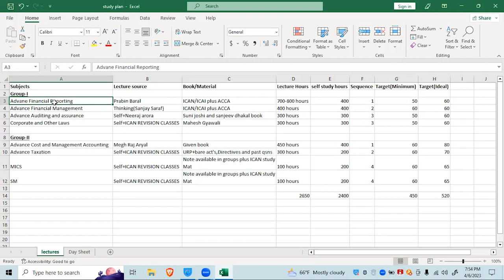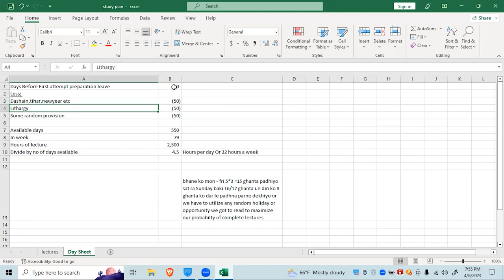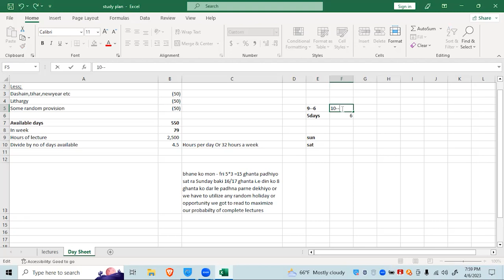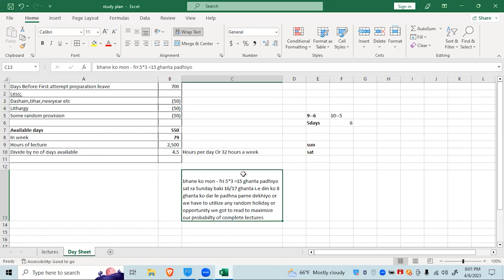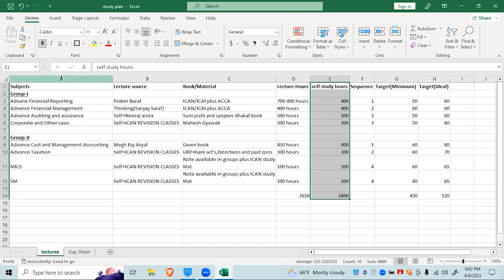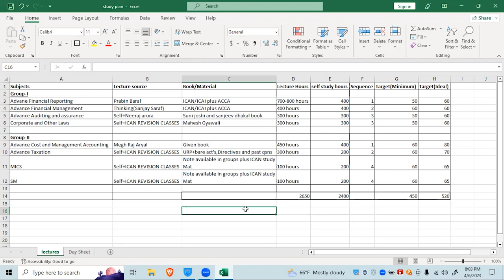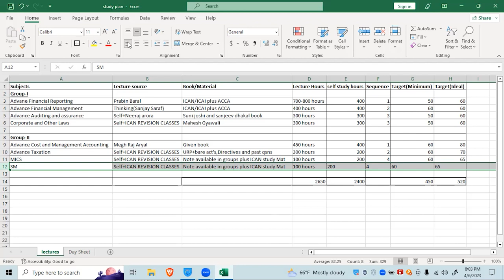CAP-3 STUDY PLAN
In this exclusive video I have discussed my study plan for cap-3 studies

I neither promote this strategy or encourage other to follow this strategy

I came to the conclusions mentioned in the video by discussing with seniors and teachers

Of course with time I will improvise my strategies here and there